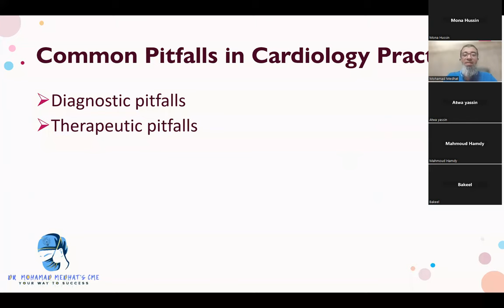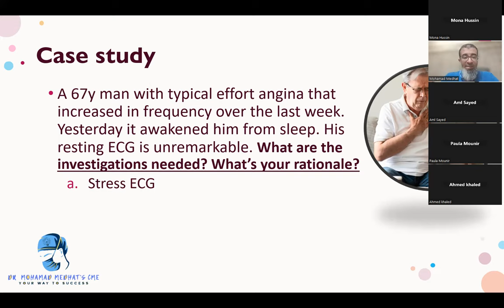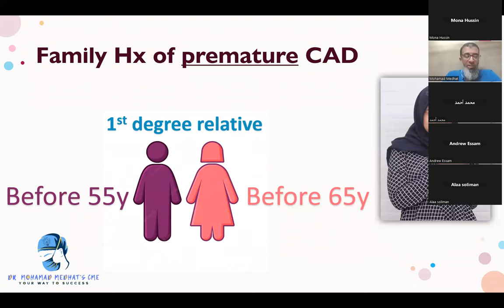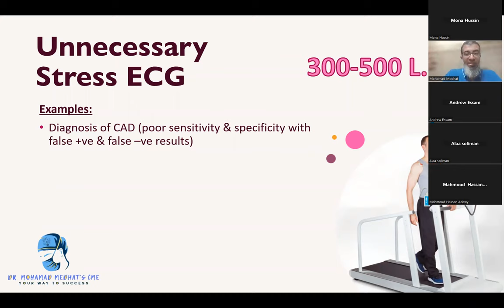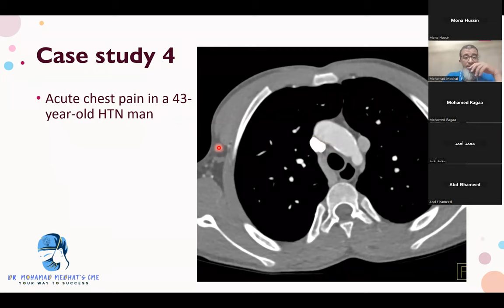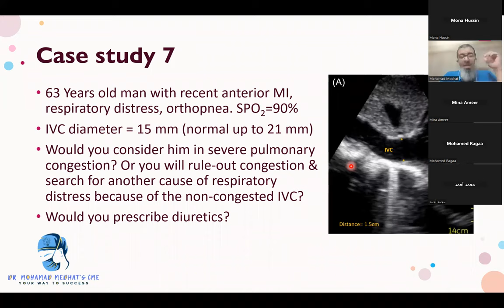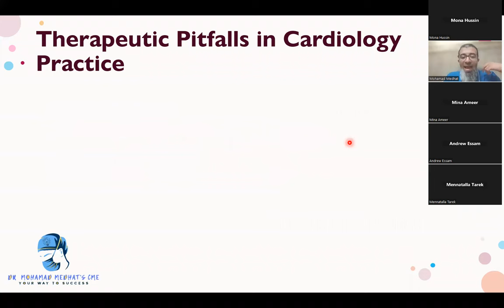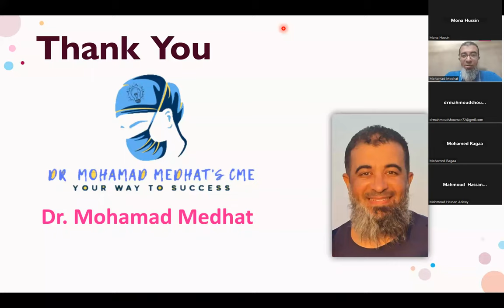Common pitfalls in cardiology practice (Dr Mohammed Medhat)